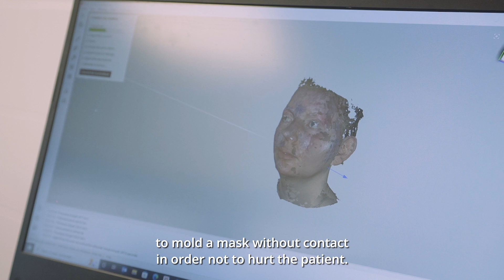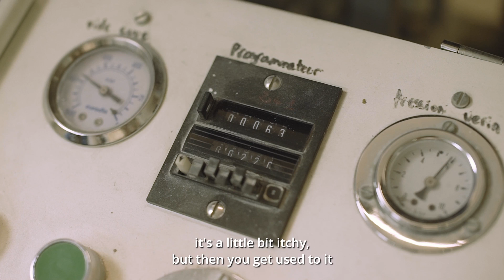Treating Children’s Severe Burns: Face Masks Produced With 3D Printing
The Romans Ferrari pediatric rehabilitation center developed a new innovative way to produce custom compressive masks for treating facial burns. Read the full story

There are few things more tragic in life than children suffering severe trauma — but when an accident does happen, Romans Ferrari is one of the best places for recovery.

Located close to Lyon in France, Romans Ferrari is a pediatric rehabilitation center that provides care to children and adolescents who have had trauma, brain damage, brain tumors, polytrauma, and severe burns.

The center has immense experience providing treatment for severe facial burns, which includes specialized compressive masks that reduce the risk of complications and scarring. However, the traditional way to produce these masks involved an uncomfortable workflow that could induce post-traumatic stress disorder in children.

Watch this video and read our story to learn how Romans Ferrari developed a new digital workflow for creating custom compressive masks for treating facial burns using 3D scanning and 3D printing, thanks to a multi-team collaboration among doctors, prosthetists, and engineers.

▬ About Formlabs ▬▬▬▬▬▬▬▬▬▬▬▬
Formlabs is expanding access to digital fabrication, so anyone can make anything. Headquartered in Somerville, Massachusetts with offices in North Carolina, Germany, Hungary, Japan, China, and Singapore, Formlabs is the professional 3D printer of choice for engineers, designers, manufacturers, and decision-makers around the globe.

Through a continuous commitment to innovation, Formlabs has become the largest supplier of professional stereolithography (SLA) and selective laser sintering (SLS) 3D printers in the world. Formlabs also develops its own suite of high-performance 3D printing materials that continue to expand the range of applications of additive manufacturing, as well as best-in-class 3D printing software, post-processing tools, and automation solutions.